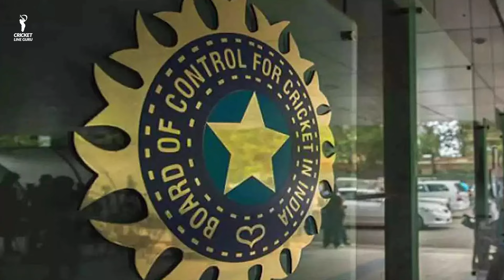IPL 2025 CSK Retention List | CSK की रिटेंशन लिस्ट में 5 खिलाडियों का नाम शामिल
MS Dhoni's future in the IPL hangs in the balance, pending BCCI's retention policy. However, the Chennai Super Kings have already put together their shortlist of players they are eager to retain.